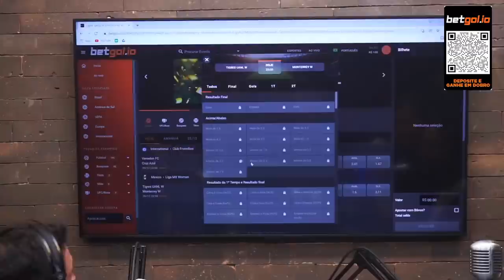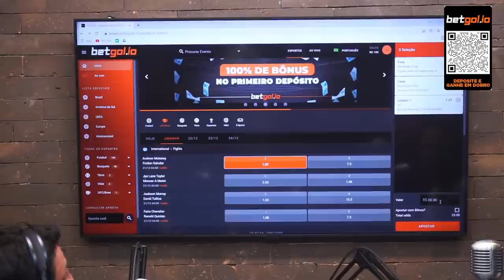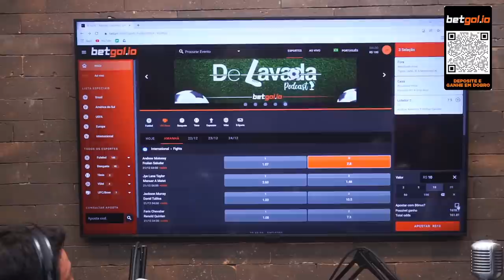ARTHUR ELIAS- De Lavada Podcast #13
Arthur José Ribas Elias, mais conhecido como Arthur Elias, é um técnico de futebol, atualmente comanda o Corinthians Feminino